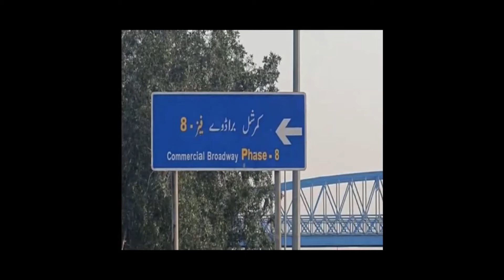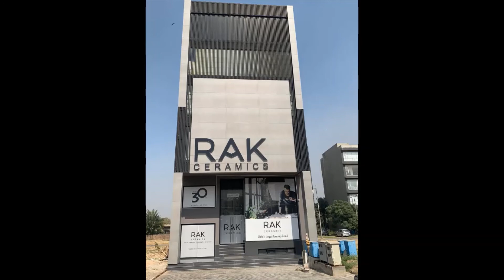*Commercial Broadway, Phase 8, DHA LAHORE*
Hi,
Topic:

A retired Army Officer, trying to ensure most transparent deals in fairest possible manner.
Buying and selling real estate signifies a time of change. Whether making an investment for capital gains or for personal or business use, the process can be challenging for any consumer. For people who have never set foot in dealings, investments and buying or selling property and are unsure of what to expect in the market it can be a daunting task , sometimes even the more experienced people fail to make their investment count because they are unaware of the shifting landscape and modern requirements.

This is where our Estate Agency can make a difference and provide you the most beneficial and profitable deal. Trust, honesty and transparency are pillars of our dealings with the clients and are well versed in all kind of real estate needs.

Al Meezan Properties Is Registered/Authorized Dealers Of (DHA Lahore, DHA Multan, DHA Bahawalpur, DHA Gujranwala.We are dealers of property dealers and serve every large and small client with same honesty and hard work. Being leading Real Estate network, Al Meezan Properties served to its thousands of domestics and overseas clients with trustworthiness and high-quality free services. We are one of the fastest growing real estate brokerage company of Pakistan working for Banks and multinational co's. Our staff is  well trained and follow the highest standards of business ethics when it comes to providing professional advice in matters of buying/selling a property.

Al Meezan Properties is one of the leading brand of property consultancy so you must visit our for more daily property prices and development update in most major projects in Pakistan.

Col Syed Farhat Abbas Bukhari
Al Meezan Properties®